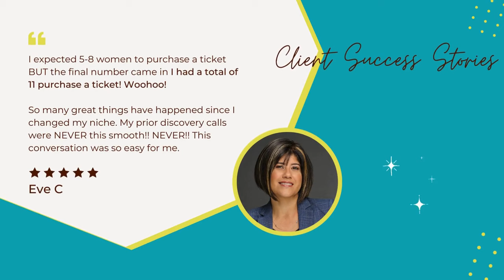5 Deadly Mistakes Coaches Make That Stall Your Growth | Visibility Marketing Coach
Tired of feeling stuck in a constant learning loop? Discover the 5 most common mistakes coaches make that prevent them from seeing real results. From neglecting implementation to niching down too early, learn how to avoid these pitfalls and accelerate your coaching business.

✅ Avoid These 5 Deadly Mistakes Coaches Make!

Coaches, are you stuck in the learning loop, hopping from one program to the next, hoping it's the magic pill for success? 🔄💡

I've been there, and let me tell you, it's a form of procrastination.
Yes, you heard me right! Procrastination disguised as productivity.

In this video, I got the scoop on the 5 DEADLY mistakes coaches are making that are costing them time, money, and sanity. So, if you're tired of feeling overwhelmed, scattered, and stuck in perpetual learning mode, I've got just the thing.

I'm breaking down these pitfalls and guiding you on how to avoid them, paving the way for a successful, profitable coaching business.